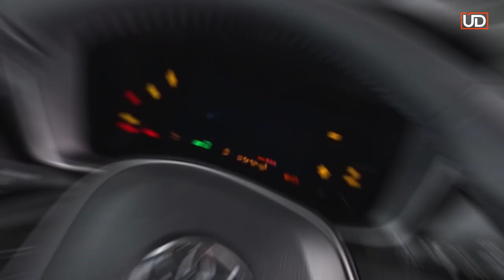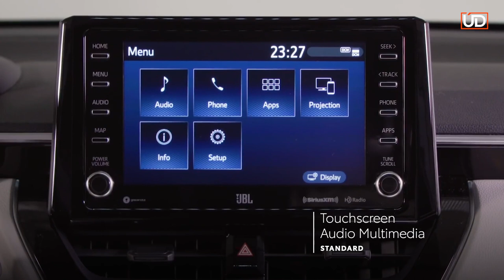👉Toyota lança Corolla e Corolla Cross 2023 com Novidades - Confira Preços !!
Lançamento do Toyota Corolla Cross 2023 e Corolla 2023 com novidades, pois é, estamos em 2022 e a Toyota quer acelerar os tempos, e consequentemente as vendas.
~ Compra e venda de carros e motos é na: unicodono.com.br
Sinceramente não sei se lançar o Toyota Corolla Cross e o Corolla Sedan 2023 é uma boa estratégia, mas de qualquer forma os modelos Sedan e Cross já estão chegando nas revendas.
Assista o vídeo e confira as novas mudanças nos lançamentos e também a tabela de preços do Toyota Corolla e do Toyota Corolla Cross 2023.

Tabela de preços Corolla 2023:

VERSÃO PREÇO
Corolla GLi 2.0 Flex R$ 148.290
Corolla XEi 2.0 Flex R$ 154.690
Corolla Altis Premium 2.0 Flex R$ 177.690
Corolla GR-S 2.0 Flex R$ 178.890
Corolla Altis 1.8 Hybrid Flex R$ 177.690
Corolla Altis 1.8 Hybrid Premium Flex R$ 187.190